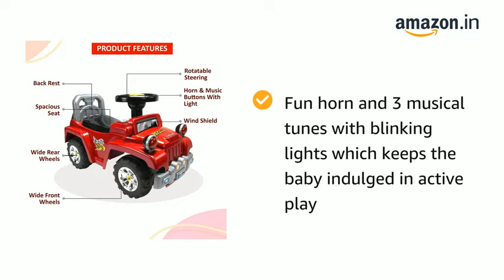Luvlap 18524 Ranger Jeep Car Ride On for Kids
Battery Operated Music & Light, 12 Months + (Red)

Fun horn and 3 musical tunes with blinking lights which keeps the baby indulged in active play
Under seat utility storage box allows baby to keep toys
Certified as per European standard en 71
Recommended age/weight: 12 to 36 months up-to 25 kgs
Wheels with alloy-like wheel caps
Spacious seat with safety backrest i parent push handle
It helps baby to develop gross motor skills in the most fun way
4 Big and wide wheels add to the safety and comfort of the child